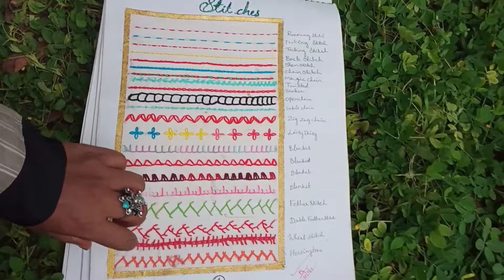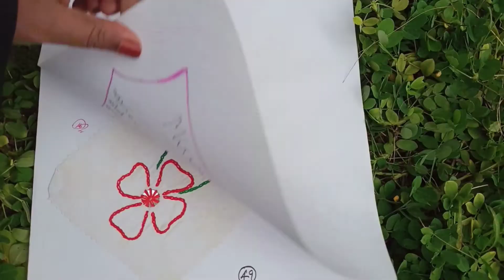Video 80 Hand Embroidery stitches Albm photos